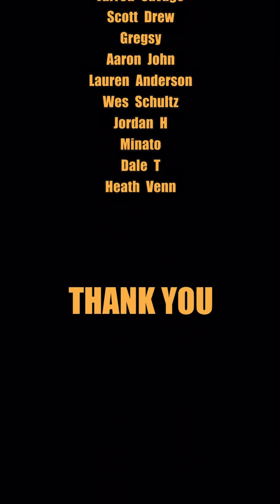Dealing with methanol when distilling